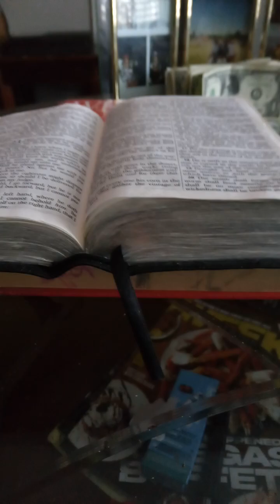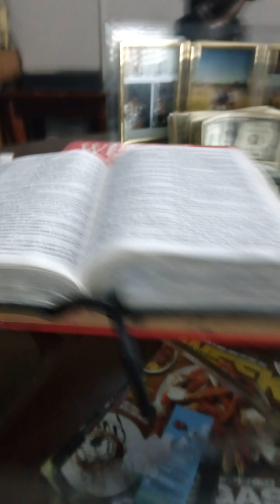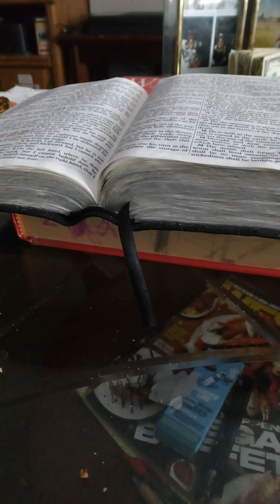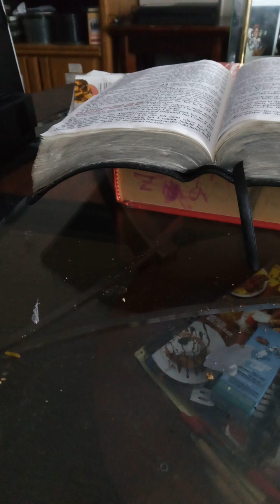quick decent rant 🤷🏾‍♂️🗣️